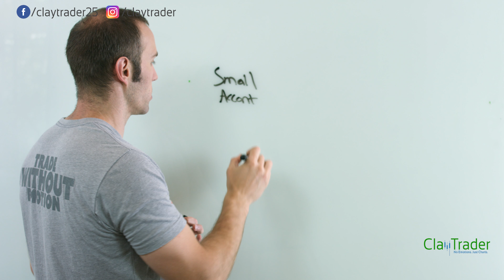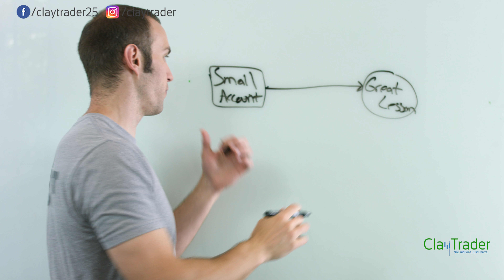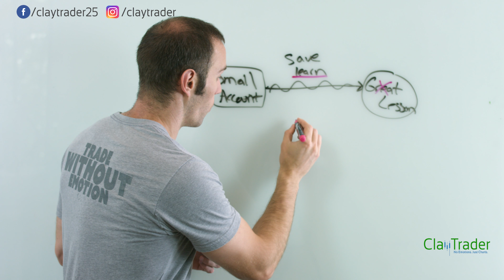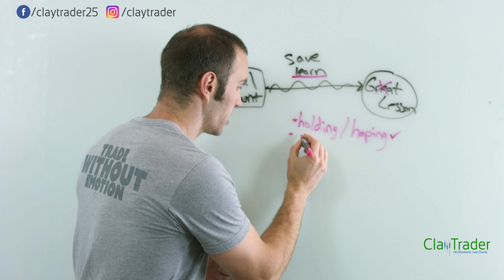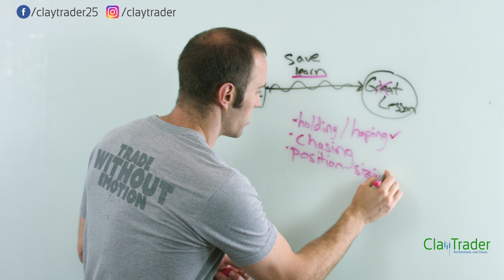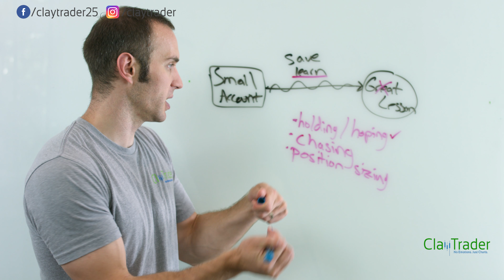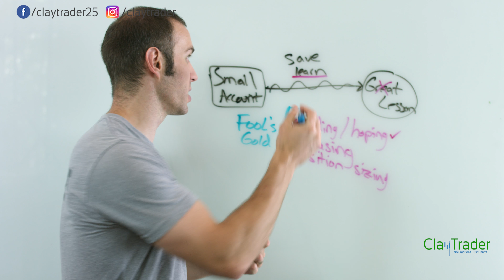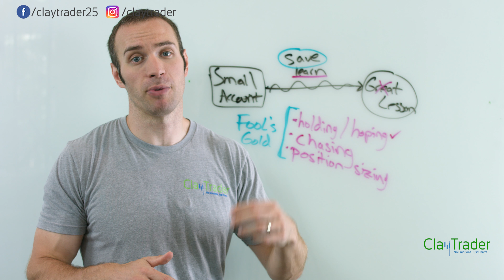Robinhood Trading App and Potential Red Flag Alert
The Robinhood Trading App is very popular due to the fact that is does not have any fees or commissions associated with it. Because of this, it causes many people to take the logical path of "I'm new, so I'll fund it with just a small amount and do some learning". Here's the tricky part, just because it is "logical" does not mean it is the correct path to be taking. I explain why in this video.